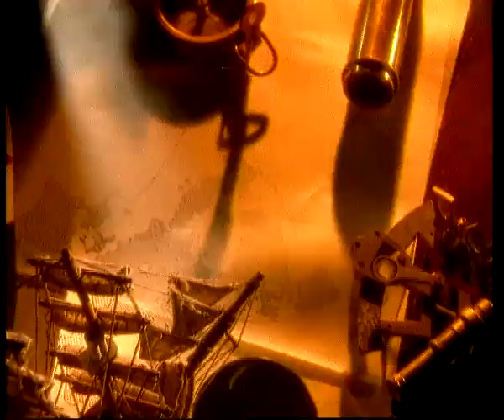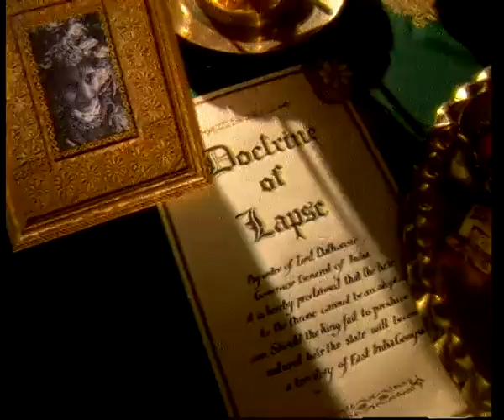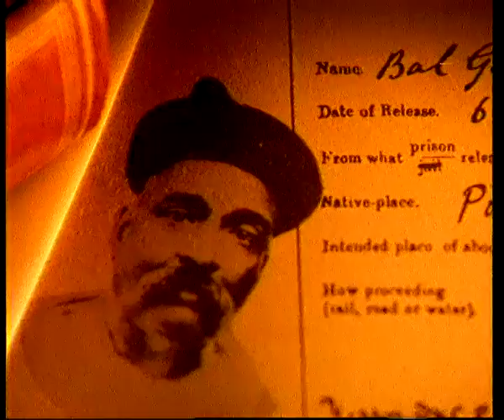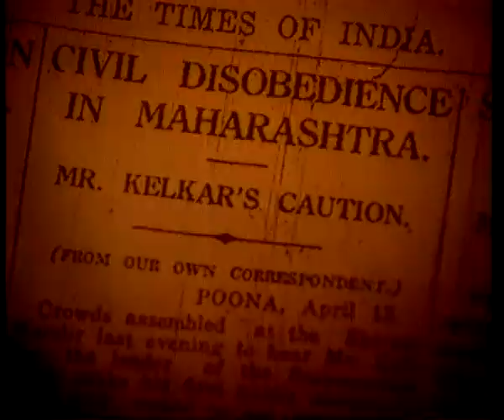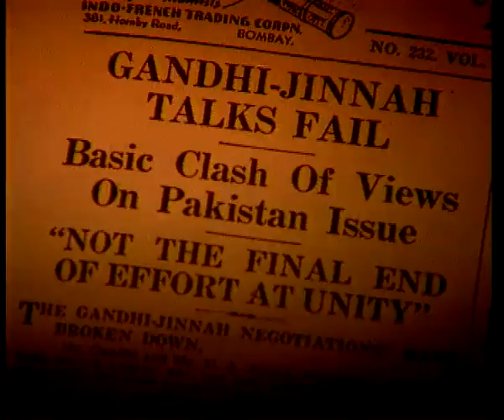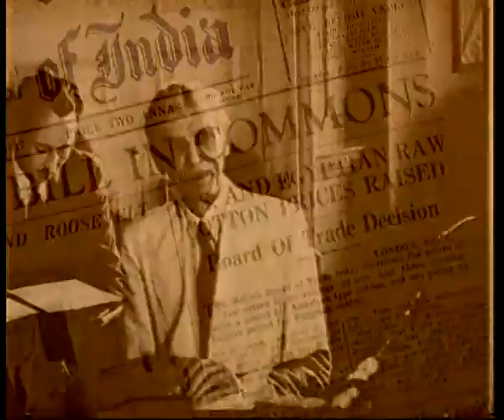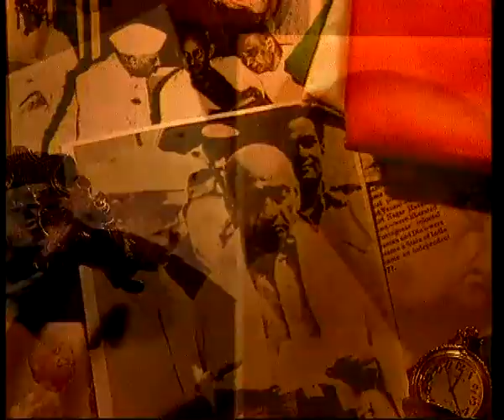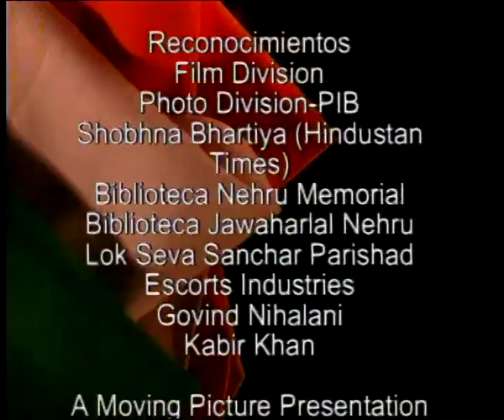The Making of a Nation Part 2: Birth of Nationalism (SPANISH)